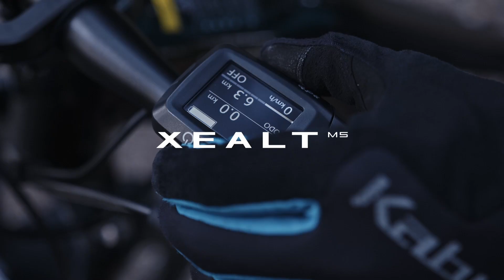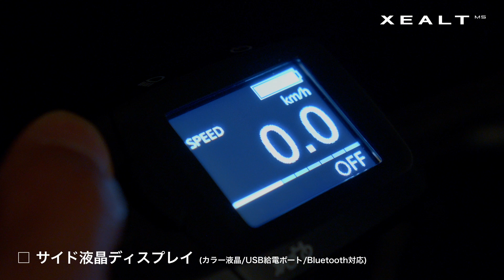パナソニックのe-BIKE「XEALT M5」商品スペック紹介ムービー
パナソニックが2022年4月初旬に発売したe-BIKE「XEALT M5」の商品スペックを紹介しています。

パナソニックのe-BIKE「XEALT」コンセプトページ